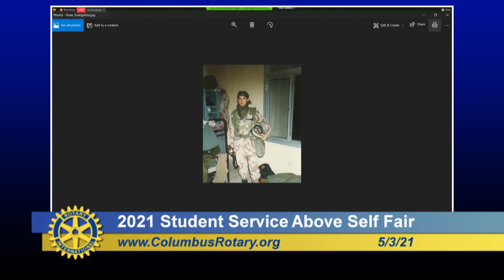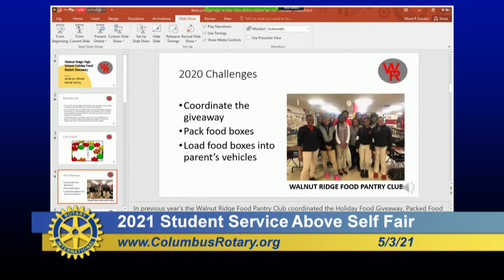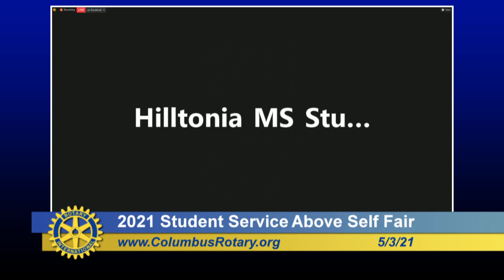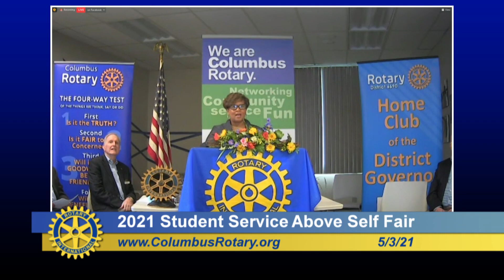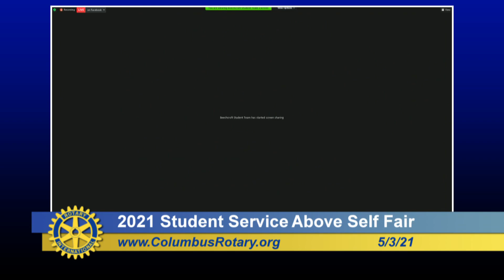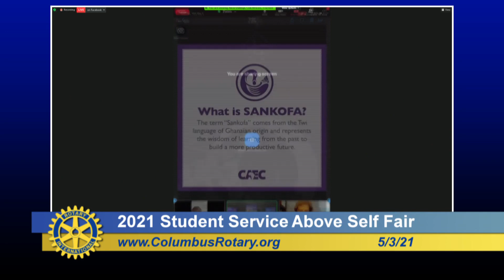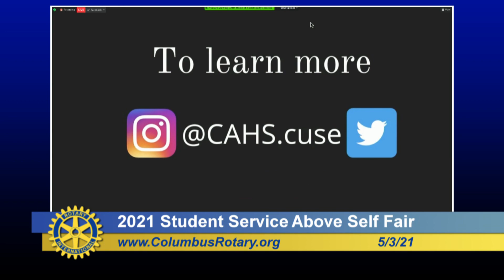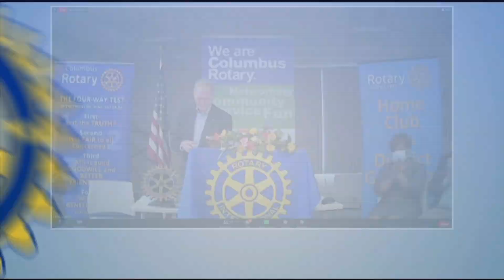Columbus Rotary: 2021 Student Service Above Self Fair